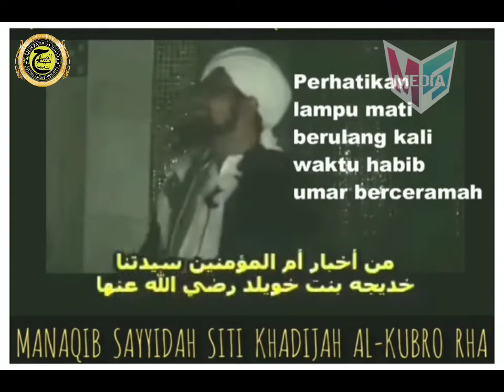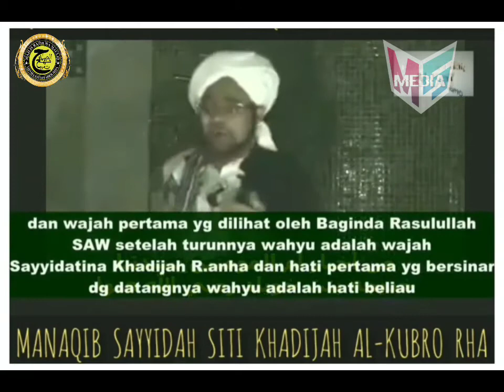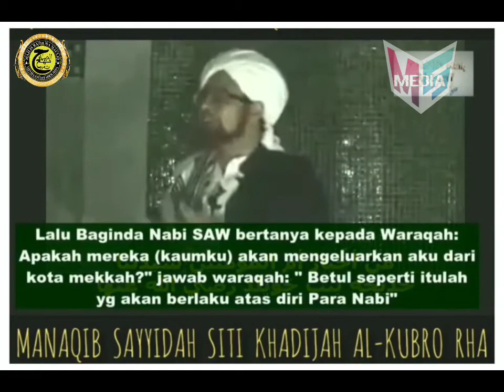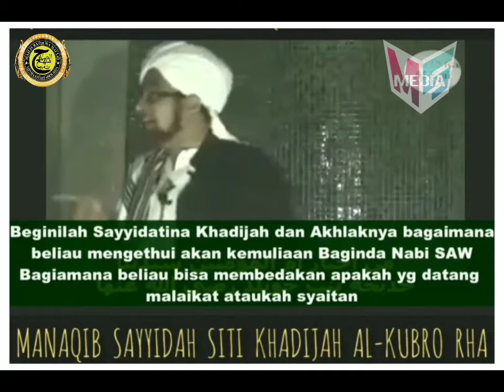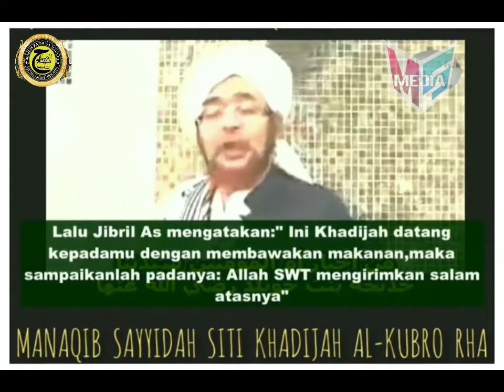Manaqib Sayyidah Khadijah al-Kubro Radhiyallahu'anha | Al-Habib Umar bin Hafidz